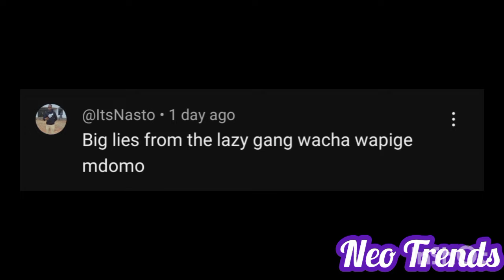NASTO DENY THAT HE WAS HAR@SSED BY DEE MWANGO CALLING MIN HAWI LAZY, NASTO ENTANGLEMENT EXPOSED